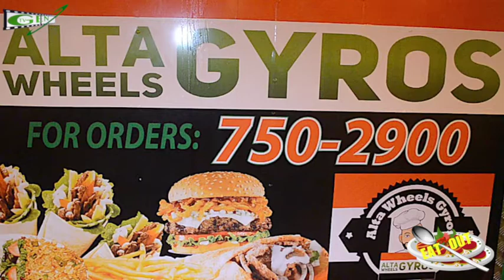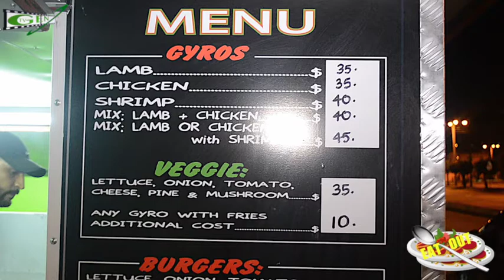ALTA WHEELS GYROSE